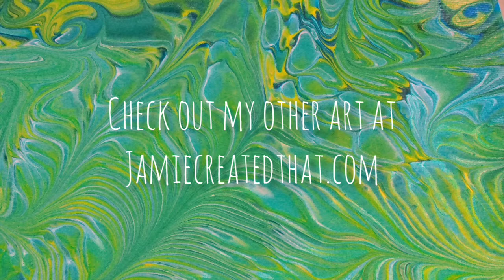#73 Fern Leaf Wrecked Straight Pour Fluid Art Acrylic Pour Painting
Another wrecked straight pour in greens and blues. It has some nice fern leaf designs although a little less contrast than other pours. With the weather getting cooler the paintings are taking awhile to dry so I don't have pictures of the completely dry painting.

Pouring Medium:
Floetrol
Paint
Liquitex Gloss Medium and Varnish
little GAC800

Canvas 9x12 inch
Want to help at no cost?
-Don't need any pouring supplies? I can receive a little commission on all you purchase within 24 hrs of clicking the Amazon link above
-I receive commission on anything you buy after you click a link in the store for 24 hrs. Even if you don't need painting supplies you can help support me buying everyday essentials you would buy anyway

If you enjoy my videos and would to help contribute to supplies so I can keep creating any tips would be appreciated